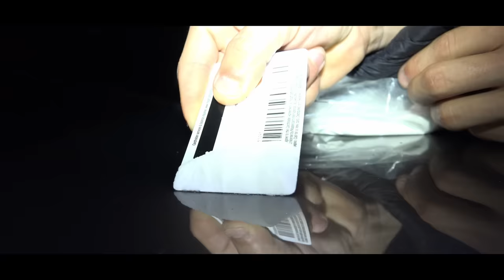Drug Deal Prank On My Mom!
Get In Ha Mood by Ice Spice and over 1M + mainstream tracks

License ID: LbVW1aOrxkq